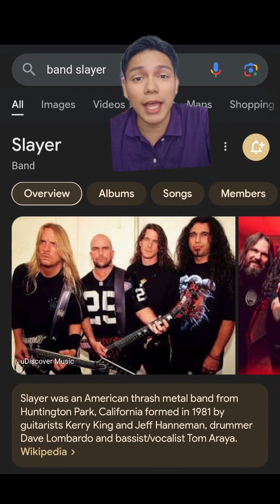Ang Babaeng Inalay at Binawian ng buhay ng Isang Banda para Sumikat Sila!!!